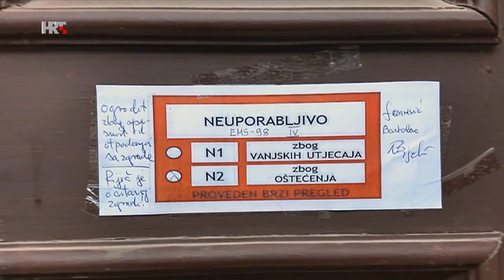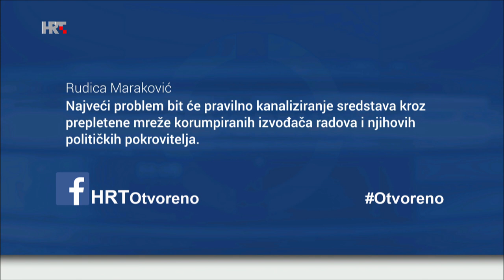OTVORENO: Stanje na Banovini je katastrofalno, ljudi idu na WC u šumu.., 18. ožujka 2021.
Dogradonačelnica Gline Branka Bakšić Mitić rekla je u večerašnjoj HTV-ovoj emisiji Otvoreno, posvećenoj obnovi nakon potresa u Zagrebu i Banovini, kako stanje u Glini nije dobro, istaknuvši posebno problem opskrbe vodom i odvodnje, a Darko Horvat, ministar prostornog uređenja, graditeljstva i državne imovine, rekao je kako iz dana u dan raste brojka mobilnih stambenih jedinica koje se priključuje na sustav opskrbe pitkom vodom i električnom energijom.